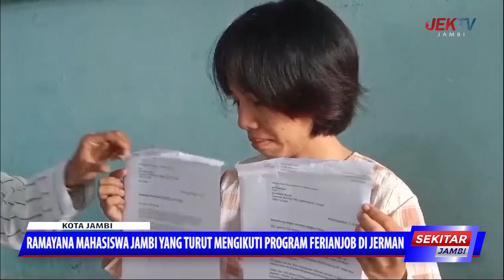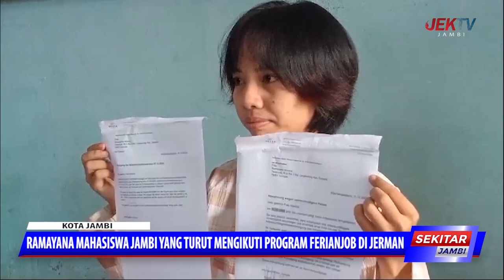RAMAYANA MAHASISWA JAMBI YANG TURUT MENGIKUTI PROGRAM FERIANJOB DI JERMAN